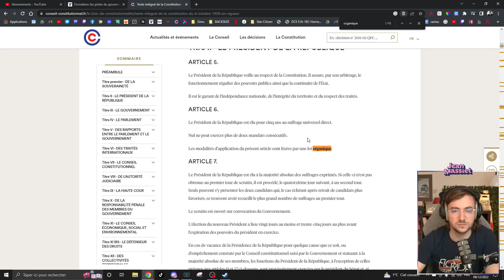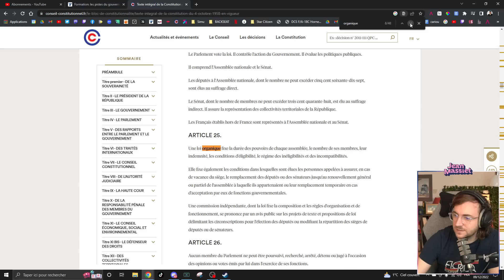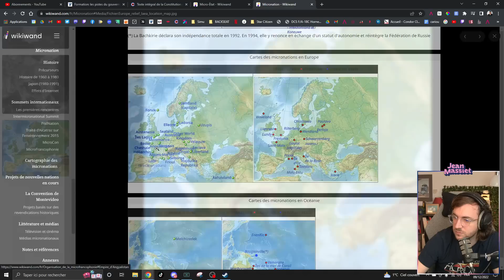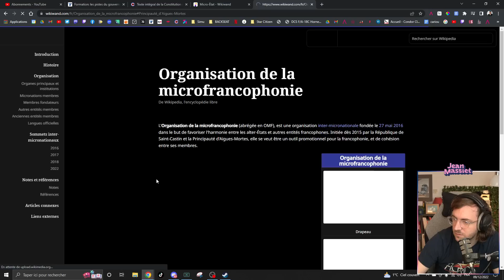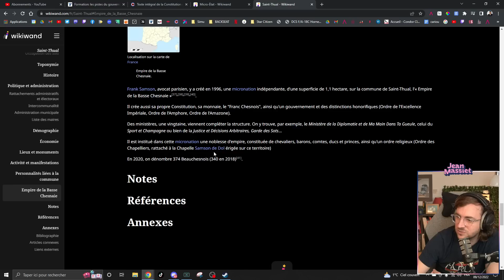Petite discussion chill - Stream du 09/12/2022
Bienvenue dans la rediffusion du stream du 09 décembre 2022 !